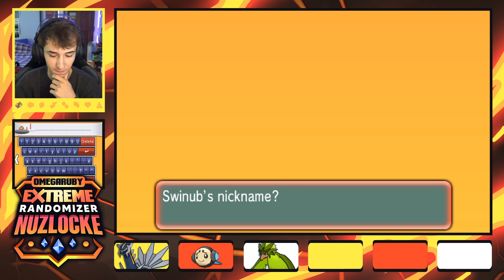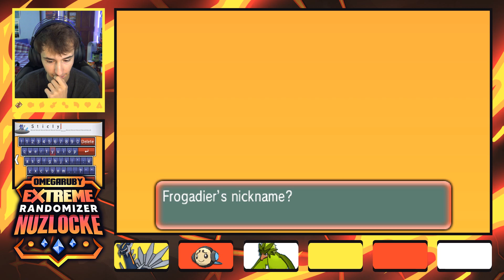I NEED THIS SHADOW MEWTWO! - Omega Ruby EXTREME Randomizer Nuzlocke!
I NEED THIS SHADOW MEWTWO! - Omega Ruby EXTREME Randomizer Nuzlocke! Episode 4